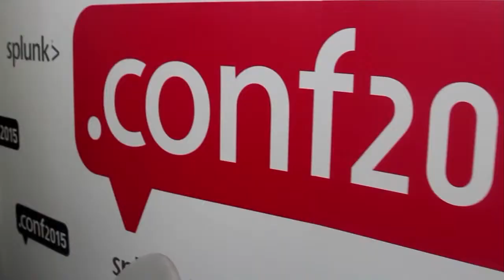David Monahan, Enterprise Management Associates | Splunk .conf2015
01. David Monahan, EMA, visits theCUBE !. (00:20)
02. Splunk in the Marketplace. (00:40)
03. Finding the Splunk Gaps and Challenges Ahead. (02:07)
04. The Eco System Play in Security for Splunk. (04:54)
05. EMA Survey Highlights. (07:27)
06. Promising New Technology in Security. (09:04)
07. The Top Security Conversations--Personnel. (10:43)
08. What Splunk Needs to do to be Successful. (12:28)

Splunk helps power data-driven security

Security is a major issue in the tech world, as well as a top priority for technology consumers. Tools that allow companies to detect threats before they strike are a vital part of any serious security program. To that end, Splunk Inc. is moving into the security world by using the power of aggregated data to discover the traces of a potential breach before the company is compromised.

To talk about the implications of data-driven security, John Furrier and Jeff Frick, cohosts of theCUBE, from the SiliconANGLE Media team, spoke to David Monahan, research director of security and risk management with Enterprise Management Associates, Inc. (EMA), at the Splunk .conf2015 conference.

Fitting the pieces in place

The conversation started with a quick discussion about how Splunk fits into the market for security. Monahan agreed that the space was huge. He also explained how Splunk fit in as part of the security ecosystem. Splunk uses data aggregation and analytic technology to find potential concerns by pulling together data from multiple sources. Companies can leverage Splunk for additional capability using the data they already gather and use.

The important thing is that Splunk doesn’t replace the current technology a company uses. Instead, Splunk augments what’s already there, allowing a business to preserve their original capital investment. This vastly reduces the total cost of ownership.

Conversations about security

Monahan then spoke about what people are saying in the security space, both customers and businesses. He brought up surveys that showed the ability to correlate data was huge for companies, which Splunk does to help reduce false positives.

He also pointed out that companies are very concerned about their employee needs, and look to do more with less in this area, seeking tools that help them do their work with fewer, or less experienced, people. The business community also is searching for ways to gain better visibility across their data silos to combine and analyze data from different sources. By applying this visibility to security, companies will be able to detect threats earlier, which is also a big concern.